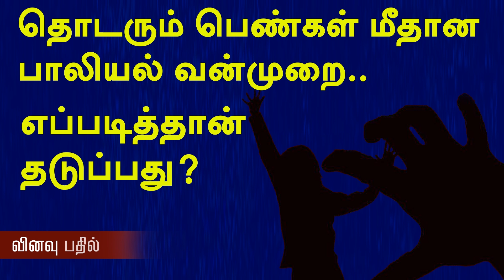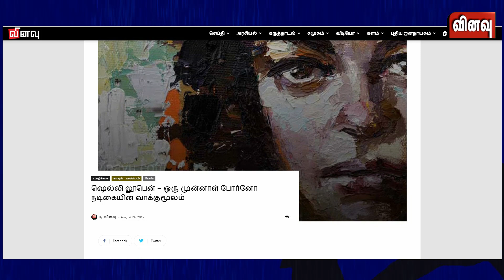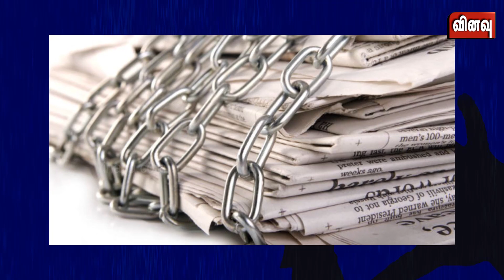பெண்கள் மீதான பாலியல் வன்முறைகளை தடுப்பது எப்படி ?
பெண்கள் மீதான பாலியல் வன்முறைகளை சரியான த்டுப்பதற்கு என்ன வழி ? கடுமையான தண்டனைகள், என்கவுண்டர்கள் பெண்கள் மீதான தாக்குதல்களைத் தடுத்து நிறுத்துமா ?

பெண்களைப் பண்டமாகக் காட்டும் ‘கலைப்’ படைப்புகளும் பார்ப்பனிய ஆணாதிக்க சமூகமும் நமது கண் முன்னேயே வலுப் பெற்று வருகிறது. இவற்றை எவ்வாறு வீழ்த்துவது ? விடை தருகிறது இந்தக் காணொளி !

பாருங்கள் ! பகிருங்கள் !